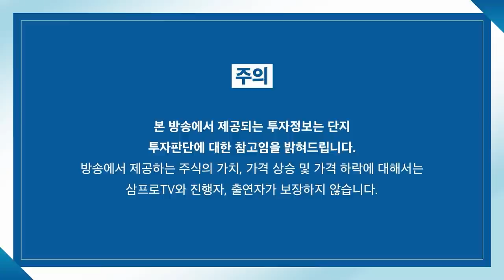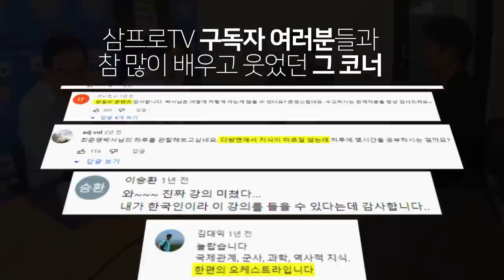[뉴스3] 1분기 가계 빚 9년만에 감소 전환, 이유는?